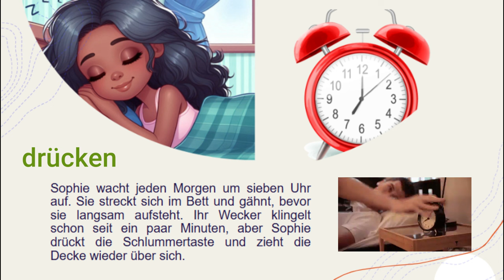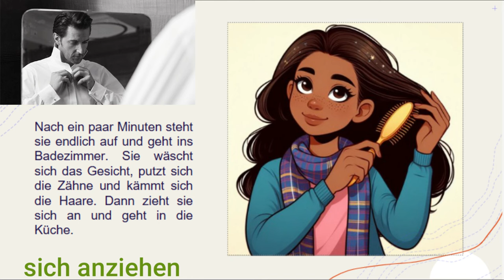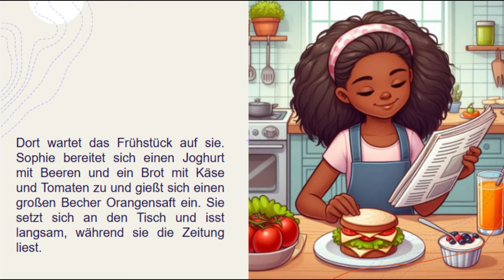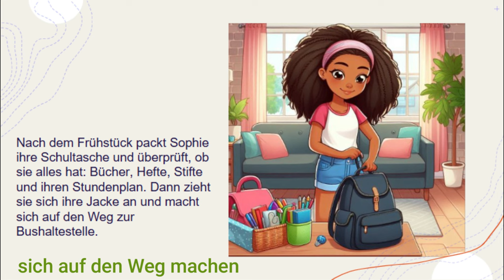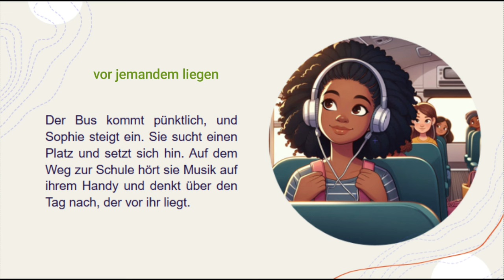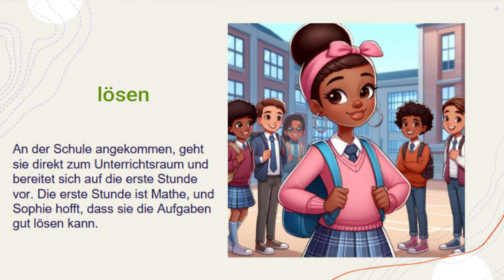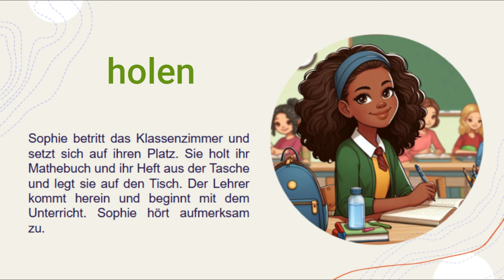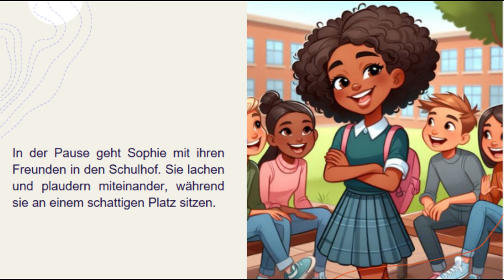تعلم اللغة الالمانية عن طريق القصص